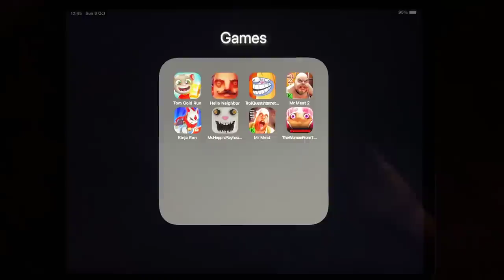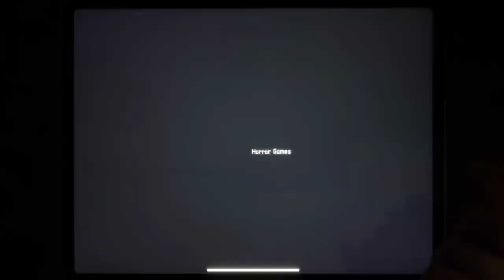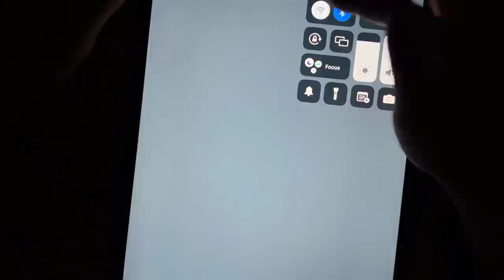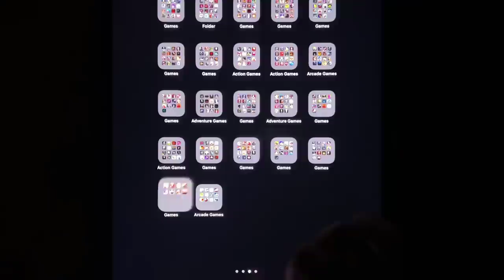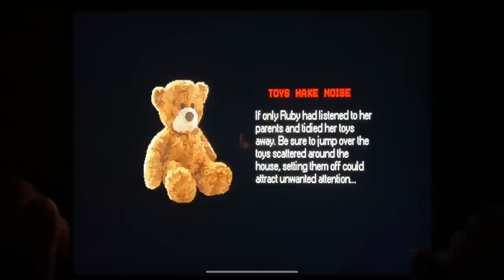Tom Gold Run, Hello Neighbor, Troll Quest Internet Memes, Mr Meat 2, Kinja Run, Mr. Hopp's Playhous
Tom Gold Run, Hello Neighbor, Troll Quest Internet Memes, Mr Meat 2, Kinja Run, Mr. Hopp's Playhouse, Mr Meat, The Woman From The Window